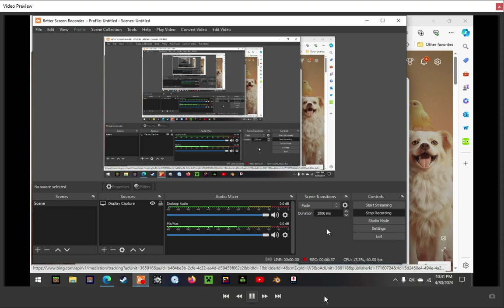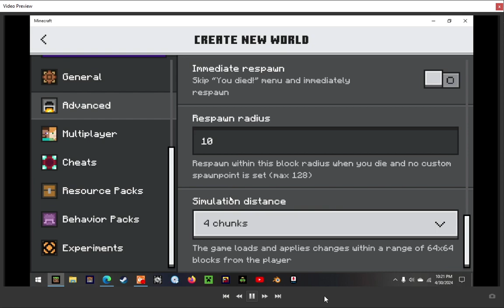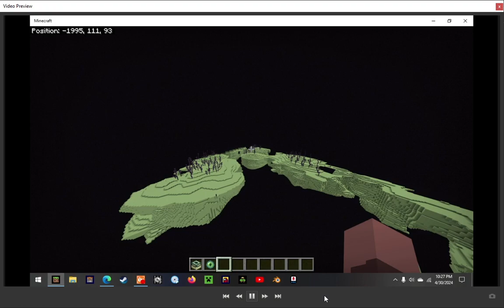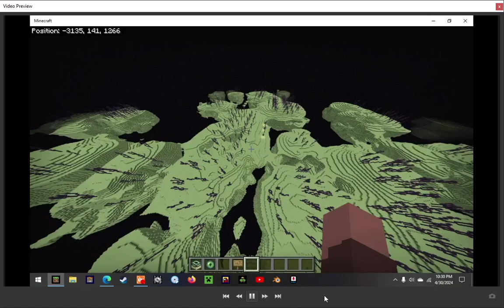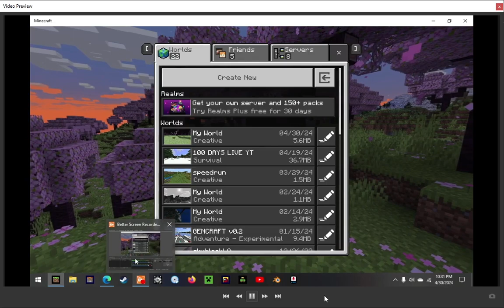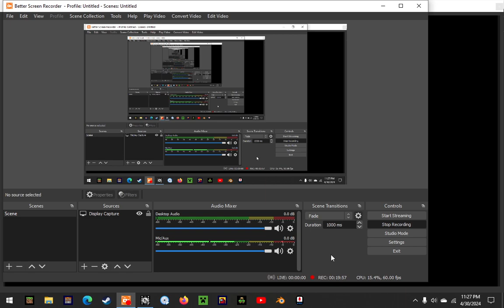EYSTREAM HAS BEEN FAKING VIDEOS AND I HAVE THE PROOF...